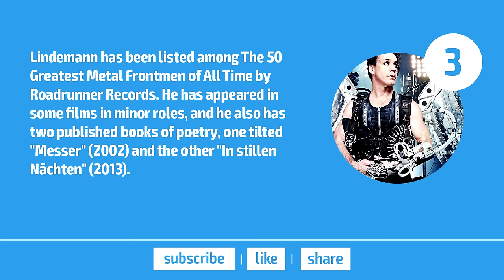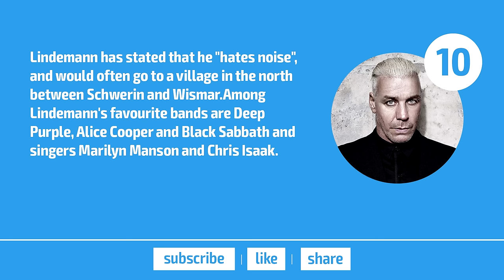Top 10 Facts - Till Lindemann // Top Facts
1. Till Lindemann (born 4 January 1963) is a German singer, songwriter, musician, actor, pyrotechnician, and poet. He is most commonly known as the lead vocalist and frontman of the German Neue Deutsche Harte band Rammstein.

2. He is known as wel for his song lyrics, some of which have caused controversy. Worldwide, his band has sold over 10 million records, and five of their albums have received platinum awards.

3. Lindemann has been listed among The 50 Greates Metal Frontmen of All Time by Roadrunner Records. He has appeared in some films in minor roles, and he also has two published book of poetry, one titled "Messer" (2002) and the other "In stillen Nachten" (2013).

4. He has presented some of his original poems and scripts to galleries. On his 52nd birthday on 4 January 2015, it was announced that Lindemann would start a new project with Peter Tagtgren name "Lindemann".

5. Lindemann appeared as guest drummer on the album Hea Hoa Hoa Hea Hea Hoa by Feeling B for the song "lied von der unruhevillen Jugend" which, despite its German title, is sung in Russian. Years later, this track was performed live at a Rammstein gig in St.Petersburg on 19 November 2001, during the Mutter tour.

6. Lindemann typically has a powerful stage presence; his vocal range is that of a bass-baritone, or perhaps even lower. Lindemann has the urge to press his voice with force from below however. He is also well known for his continous tendency to use the alveolar trill, where he stated in an interview that he sing it out of instinct.

7. Lindemann has used contemporary literature for intertextual references; a song title, Non, je ne regrette rien was used as a chours for the song Fruhling in Paris, and the song lyrics of Links 2-3-4 are based from the song Einheitsfrontlied by Bertolt Brecht.

8. Lindemann's first daughter, Nele, was born in 1985, and it was mentioned in a German interview that he spent seven years as a single father. Lindemann has one grandson through Nele, who is regerred as "Little Fritz". Lindemann has a second daughter with his ex-wife Anja Koseling , named Marie Louise, who was born in 1993.

9. In 2014, Lindemann presented two sculptures and his original scripts of poems in his book In Silent Nights in a gallery in Dresden. Lindemann has also written some lyrics in 2014 for German schlager singer-song writer. Roland Kaiser for his album Soul Tracks.

10. Lindemann has stated that he "hates noise", and would often go to a village in the north between Schwerin and Wismar. Among Lindemann's favorite bands are Deep Purple, Alice Cooper and Black Sabbath and sing Marilyn Manson and chris Isaak.